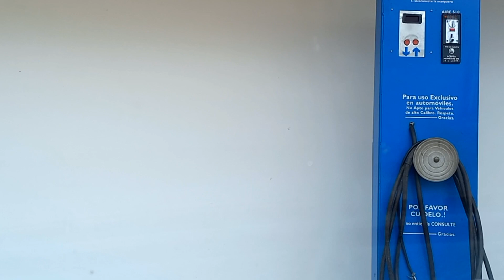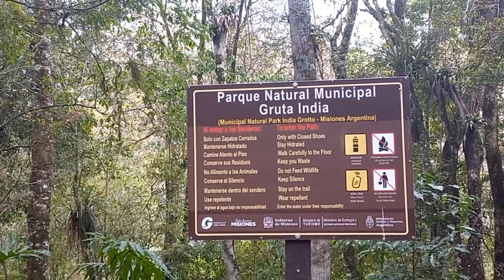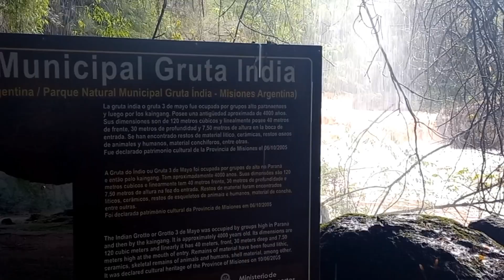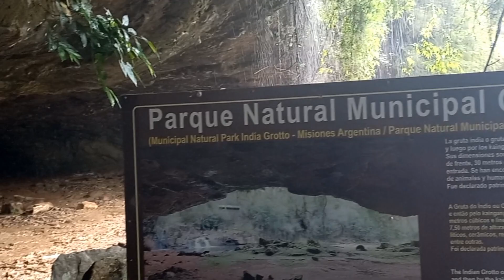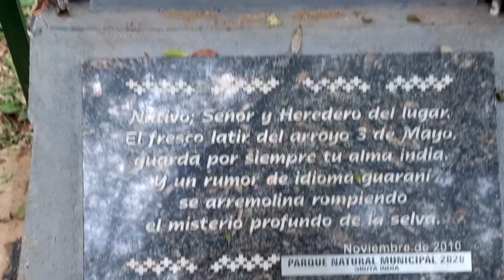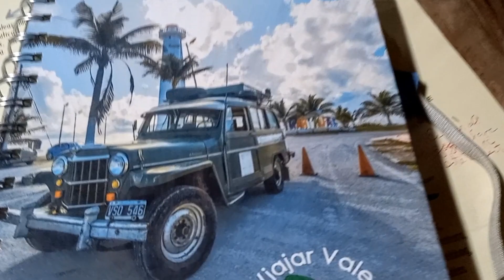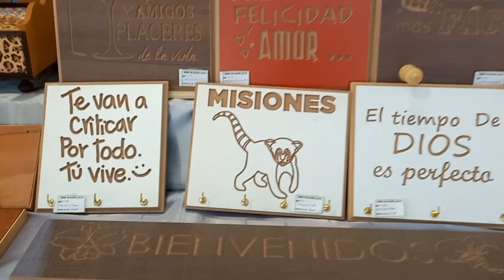107- Gruta India, Montecarlo, Fiesta de la Orquídea. Misiones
Llegué a Gruta India, y buscando un lugar bajo los árboles porque se venía la lluvia, me quedé atascada con La Malbec, por suerte llegó José y Marta con su Ducato y me rescataron. Recorrí la Gruta y al otro día me fui para Montecarlo dónde se estaba desarrollando la Fiesta Nacional de la Orquídea, impresionante la variedad que hay, una más bella que la otra... acá te muestro todo.
Gracias por vernos, gracias por seguirnos